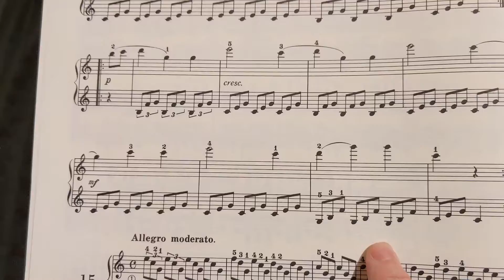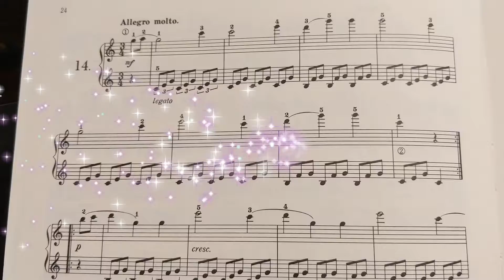チェルニー100番練習曲より第14番 Czerny Progressive Study Op.139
「ちいさなアドヴァイス付き」です！

すこーし、音と画像に工夫をしてみました〜。

演奏、講座、審査
レッスン、原稿執筆、コンサート企画など
お仕事依頼は、mint_no_mori⭐️yahoo.co.jp  へ
⭐️→＠に変更してお願いいたします。

Mikiko Yamamoto Piano
【山本実樹子 Concert Pianist】

桐朋女子高等学校音楽科、桐朋学園大学を経て米国ワシントン州立大学大学院へ留学。
園田高弘賞ピアノコンクール優勝、園田高弘賞を受賞。
地方自治体、楽器店などの主催で全国各地400回以上の名曲コンサートを行う。
絵本付きCD、Duo 、ソロCDなど16枚リリースされ、いずれも好評を得ている。
現在は松戸市小金原にてミントの森Music Schooを主宰運営するとともに、
全国各地、アジア、ヨーロッパなどでリサイタル、コンクール審査員、
セミナー、特別レッスン講師などを務めている。
ヴァイオリンの斉藤和久とともに「デュオ・サイトウ」としても活動。

山本 实树子     钢琴演奏家

日本出生，钢琴演奏家。毕业于日本桐朋女子高等学校音乐科、桐朋学园大学音乐学部。毕业后留学于美国华盛顿州立大学，并取得硕士学位。参加园田高弘赏钢琴比赛，荣获第一名，并授予园田高弘大奖。PTNA全日本钢琴指导者协会会员。目前，每年在日本及亚洲、欧洲等多地区举行专场独奏会、录音、并与交响乐团合作举办个人演奏会。与日本国内外演奏家共演以外，还受邀担任多项日本全国钢琴大赛评委。同时还是一位具有独特教育方式的钢琴研究会讲师。发行出版多张CD及绘画本、执笔撰写剧本，并参与编写音乐之友社、萧邦志等古典月刊的特集记事。钢琴生涯受教于著名钢琴家井口秋子、富本陶、井上直幸、岩崎淑、小林道夫、Robin.McCabe、园田高弘。洋琴及管风琴受教于Carole.Terry。
ミントの森Music School博客http：//mintnomori.blog.fc2.com
钢琴演奏家山本实树子的miracle日记http：//miramikko.exblog.jp